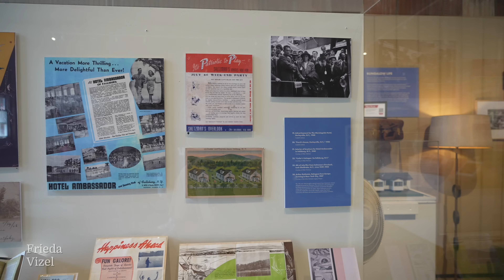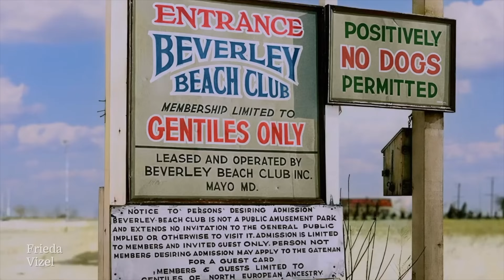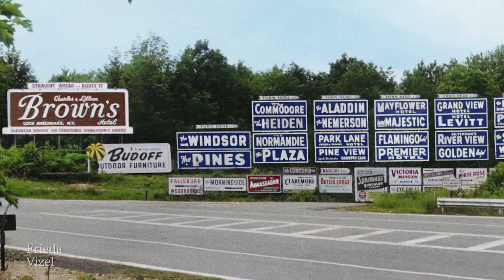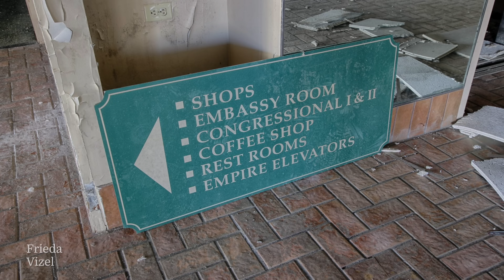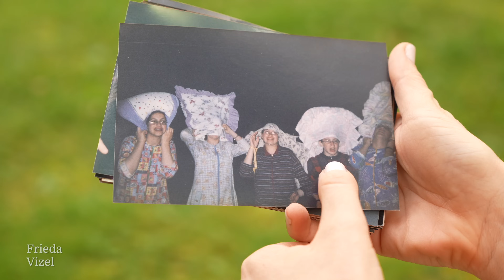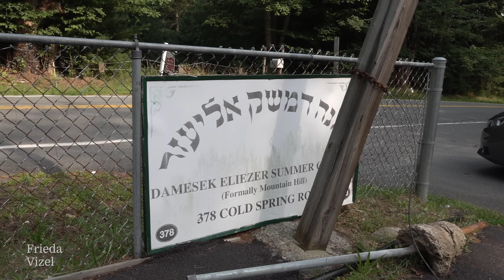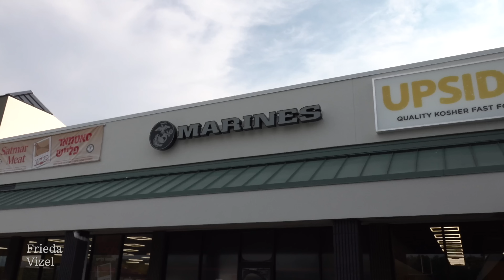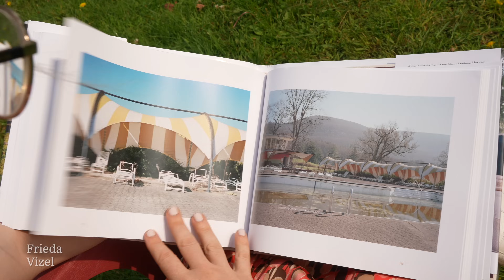A very personal journey to the Catskills as an ex-Orthodox Jewish woman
A trip to my home town the Hasidic village of Kiryas Joel, and then to the Catskills mountains, brings up for me strong feelings about my life journey. In this video essay, I open up about what it means to me to be Jewish as an ex-Hasidic woman and how I grapple with my journey.

לײבל, שײנדל און טײַבל

A sponsorship was given in memory of George Myers and Maxine Myers. May their memory be a blessing.

Many thanks to Janice Ross for her support of this project.

Many thanks to @shootitsteve for the beautiful edit as well as @shub for the support with this video.